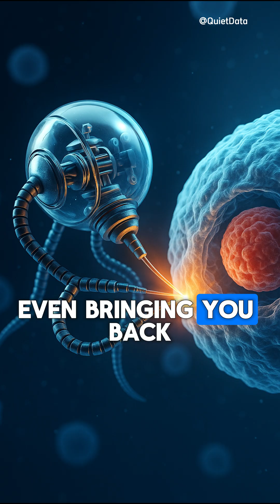Scientists Are Closer to Solving Death Than You Think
Scientists are making real progress toward extending human life. Genetic reprogramming has already reversed aging in mice, and nanotechnology is being designed to repair organs and destroy disease at the microscopic level. Researchers are also exploring advanced brain-mapping, raising the possibility of “mind uploading.”

But while these breakthroughs bring us closer to solving death, they raise disturbing questions: would immortality truly preserve you, or only create a copy that thinks it’s you? And even if death is conquered, what would it mean for the human mind over centuries of existence?